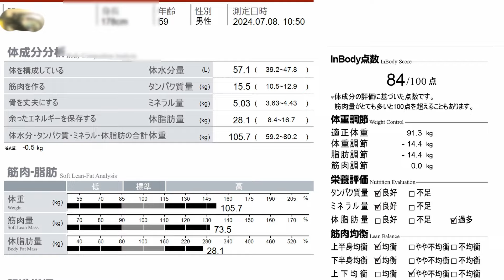【中高年の筋トレ】ベンチプレス130㎏ 帯状疱疹からの復活筋トレ モチベを維持してブランクを乗り越える考え方と方法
還暦カウントダウン中の59歳男性です
帯状疱疹の発症から1か月
そろそろリハビリにガチで取り組もうかと
でも闘病ブランクで
身体機能ダダ落ち～
帯状疱疹前のインボディ得点90点がまさかの
帯状疱疹の後遺症が～が～が～